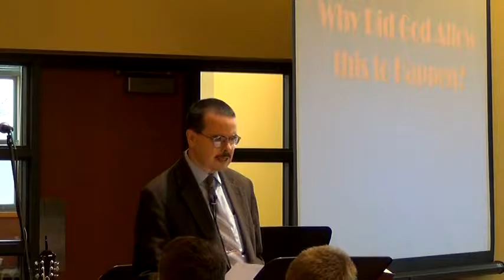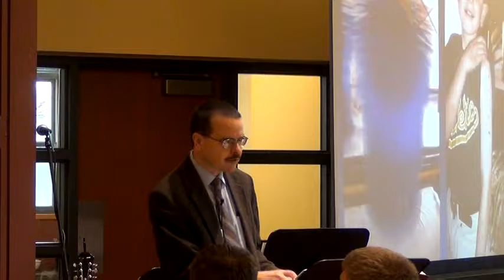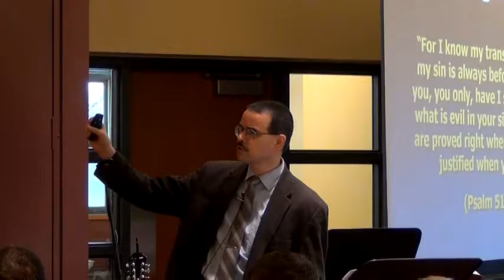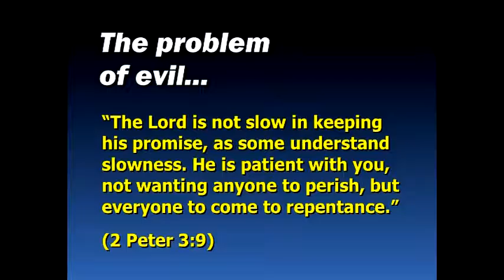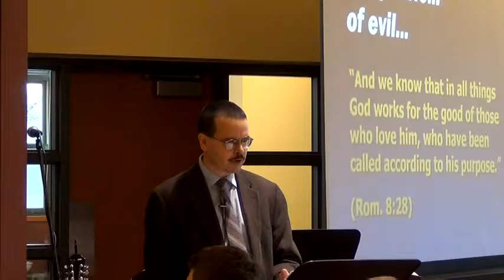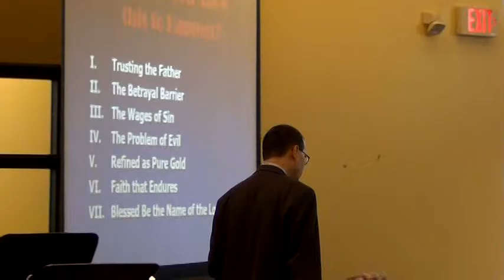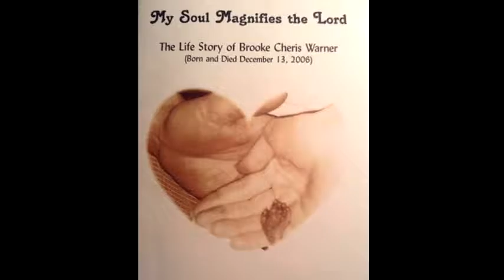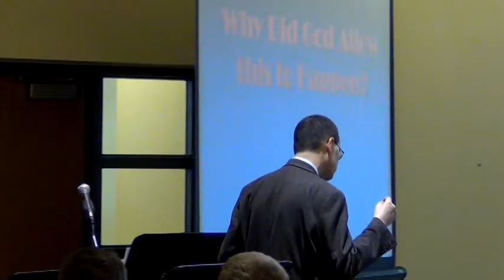Why Did God Allow This to Happen?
Sermon from March 13, 2016